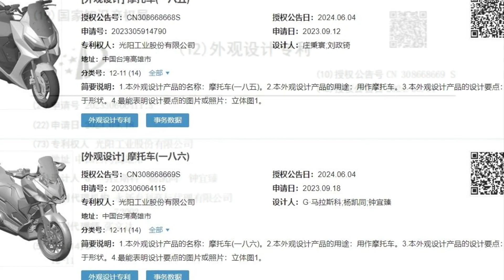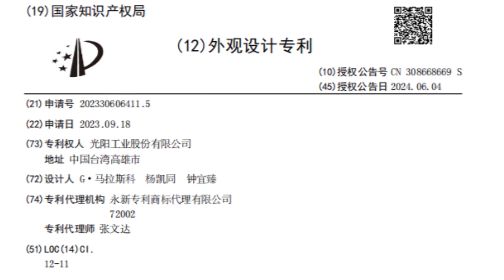No canal M&M o festival não acabou, registro da patente do scooter da KYMCO CROSSOVER ADV CV-L6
Motos & Marcas está mostrando o vídeo do registro da patente do scooter da KYMCO CROSSOVER ADV CV-L6, com motor de 575 CC de 4 tempos, 2 cilindros em linha, um DOHC com 4 válvulas por cilindro, com refrigeração líquida, despertando 51 CV e 55,8 Nm, caixa de câmbio CVT com corrente de transmissão externa, luzes em LED/DRL, câmera para gravação de percurso, dianteira e traseira para aviso de ponto sego, suspensão dianteira invertida, traseira mono shock, rodas de liga leve, banco inteiriço, painel TFT com APP para celular, para-brisa e protetor de punho, pneus semi off-road.